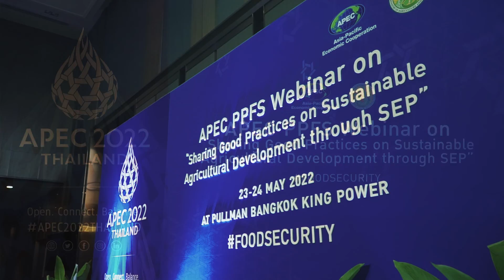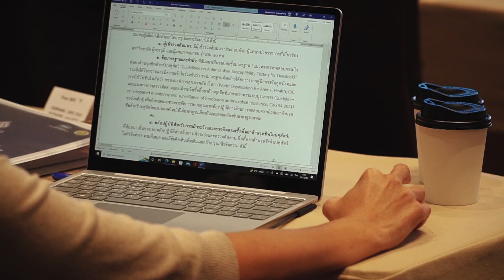Highlight ประชุมแลกเปลี่ยนองค์ความรู้ด้านการพัฒนาการเกษตรอย่างยั่งยืนฯ ภายใต้กรอบเอเปค (24 พ.ค.64)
Highlight บรรยากาศ วันที่ 24 พฤษภาคม 2565 การประชุมเชิงปฏิบัติการเรื่อง “การแลกเปลี่ยนองค์ความรู้ด้านการพัฒนาการเกษตรอย่างยั่งยืน ตามหลักปรัชญาของเศรษฐกิจพอเพียง” ภายใต้กรอบเอเปค โดย สำนักงานเศรษฐกิจการเกษตร (สศก.) เป็นเจ้าภาพจัดขึ้น  ระหว่างวันที่ 23 - 24 พฤษภาคม 2565 ณ โรงแรมพูลแมน คิง เพาเวอร์ กรุงเทพฯ และผ่านระบบการประชุมทางไกล  โดย มีนายวินิต อธิสุข รองเลขาธิการ สศก. เป็นประธานการประชุม